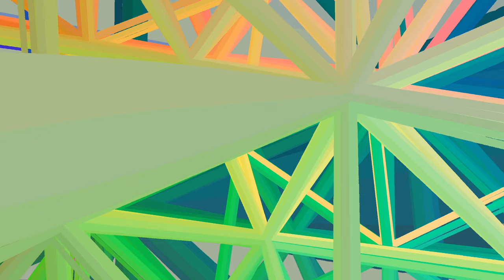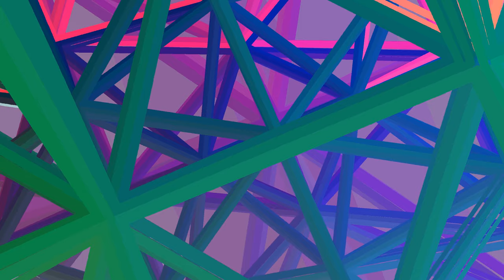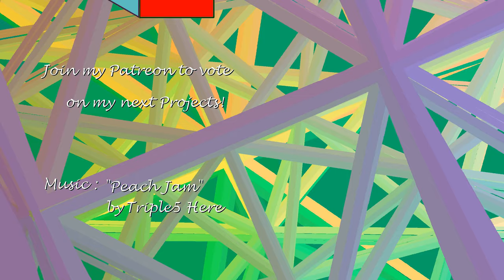Journey through the Hexacosichoron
Dusting off my 3-Sphere Raytracer...